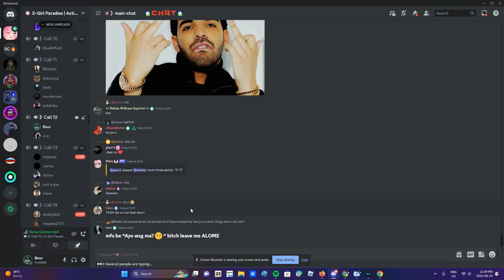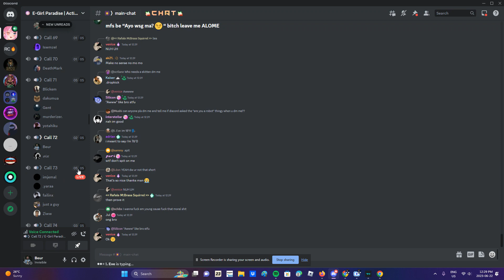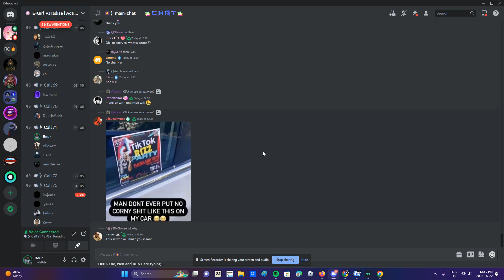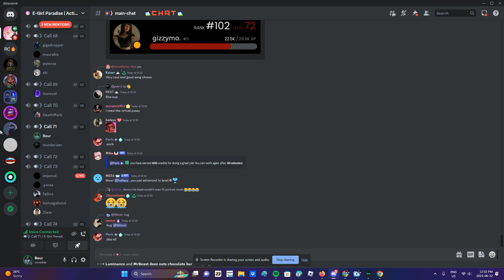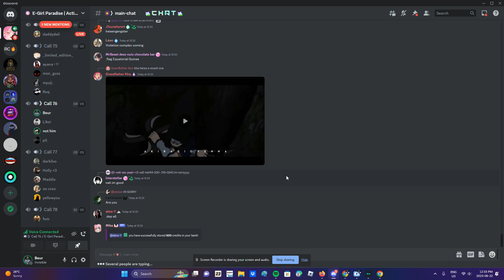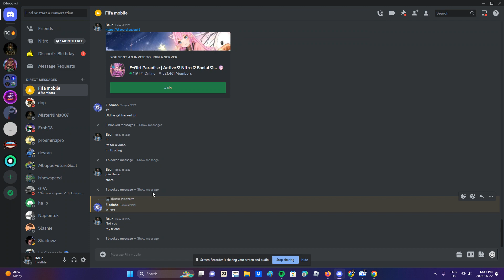Trolling an E-Girl server 😂